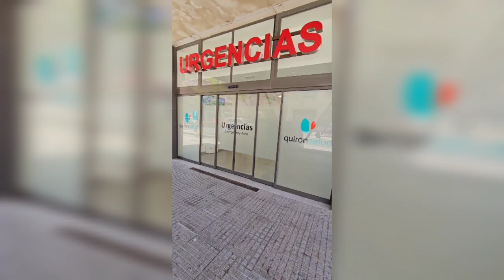EnfermeríaDeCorazón El arte de cuidar en Quirónsalud Málaga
Quirónsalud Málaga celebra el Día Internacional de la Enfermería reconociendo la labor transversal del equipo de Enfermería en todas las áreas del centro, desde la labor asistencial hasta el apoyo emocional de los pacientes. La Enfermería es un arte, el arte de cuidar.